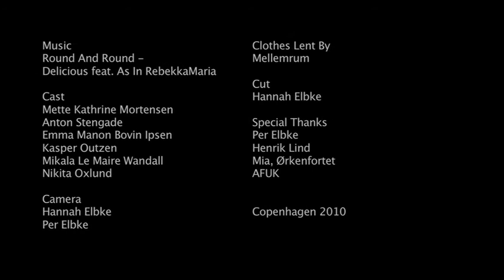Delicious feat. As In RebekkaMaria- Round And Round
Music video for the song "Round and Round
By Delicious feat. As In RebekkaMaria.

Actors :
Mette Kathrine Mortensen
S Lar
Emma Manon Bovin Ipsen
Nikita Oxlund
Mikala le Maire Wandall
Kasper Outzen

Camera :
Hannah Elbke
Per Elbke

Clothes lent by :
Mellemrum

Cut :
Hannah Elbke

Special Thanks:
Per Elbke
Henrik Lind
Mia, Ørkenfortet
AFUK

Copenhagen 2010